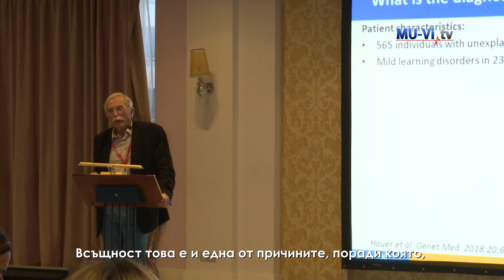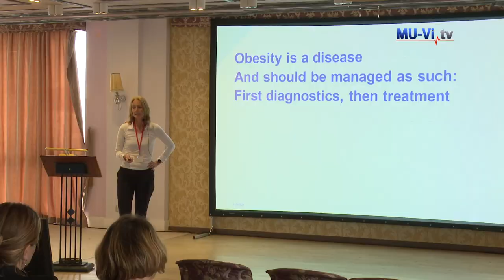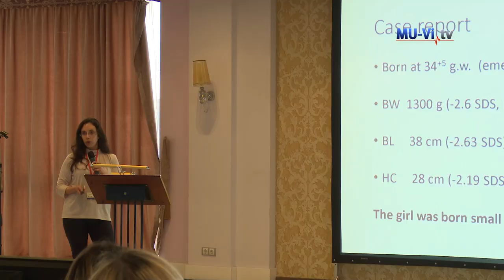VIIth Conference on diabetes and rares endocrine diseases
VII международна конференция “Диабет и редки ендокринни заболявания“